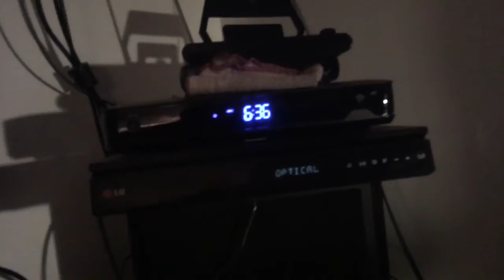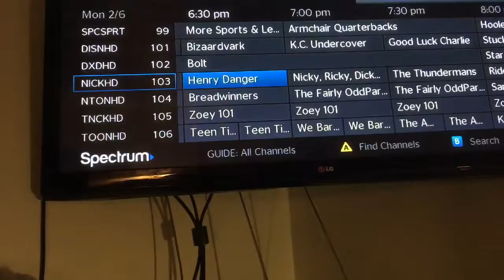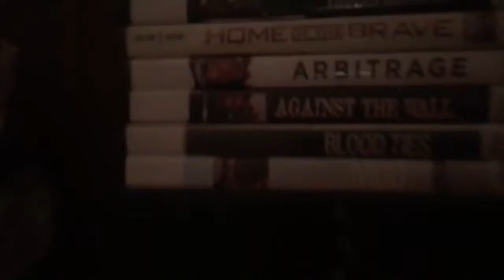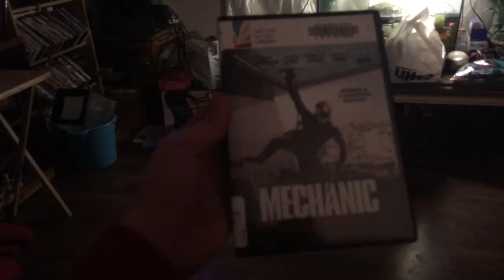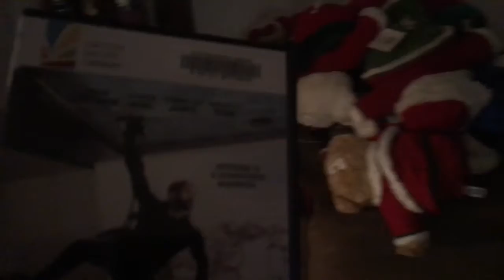Blake has a girlfriend ( He BLUSHED)